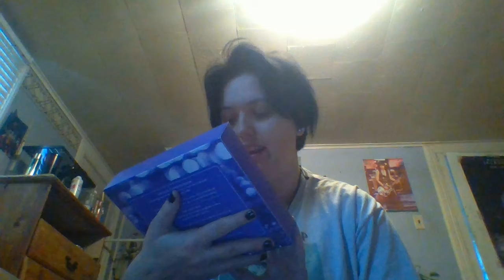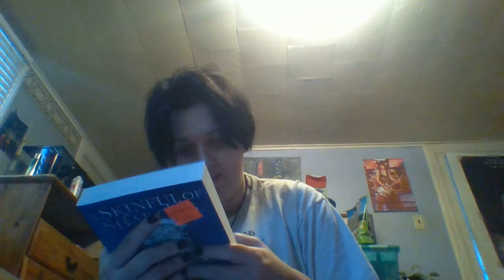small michael's carft store haul/ ollies haul